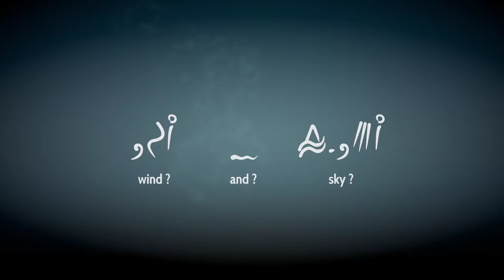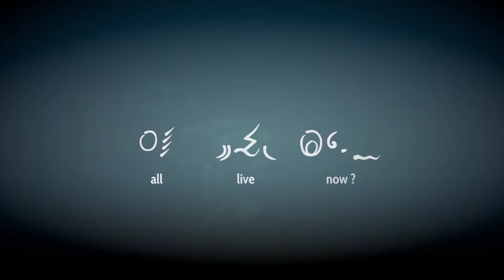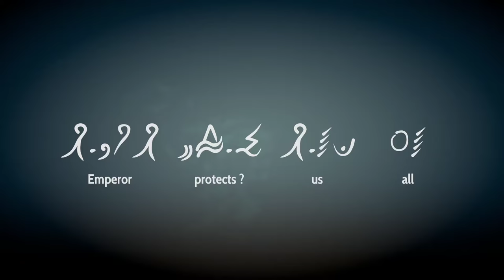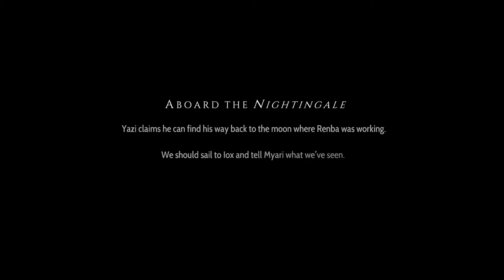Heaven's Vault [5] Old Friends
Well we're certainly not getting on anyone's good side.